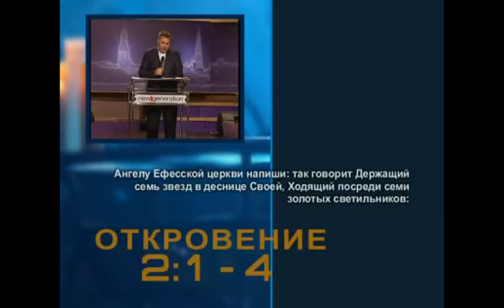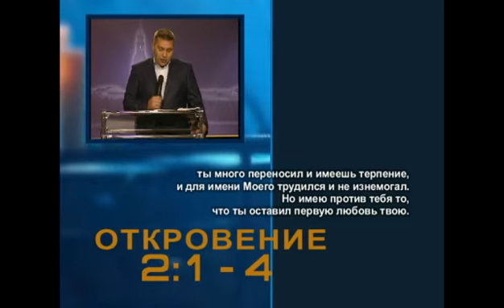Первая любовь, ч.1 (Дмитрий Макаренко), 29.08.10.